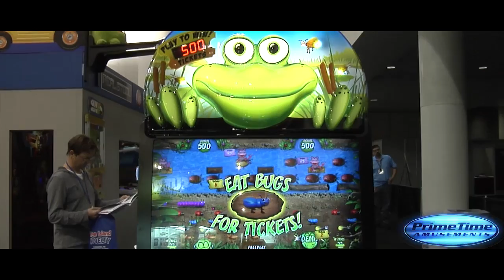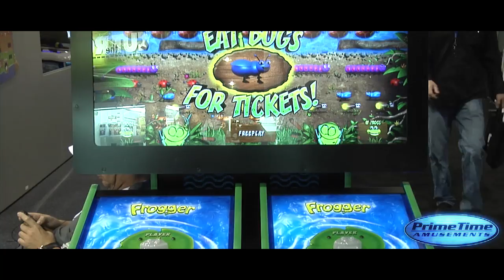Frogger - Arcade Video Redemption Game - PrimeTime Amusements